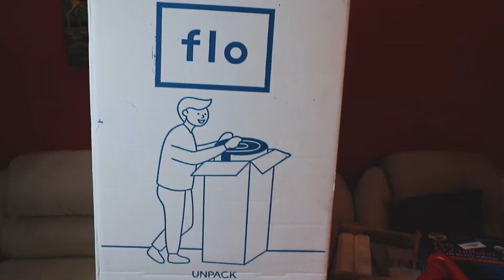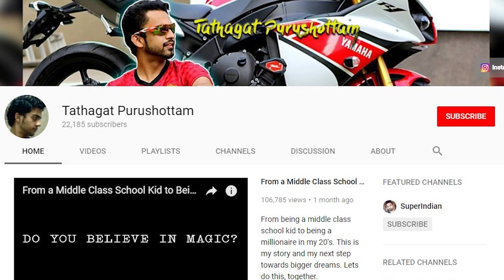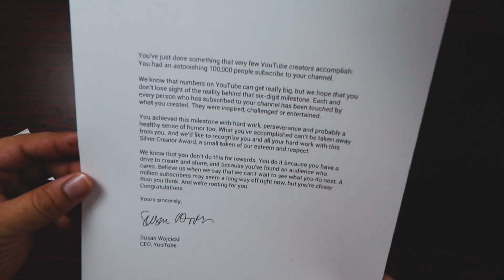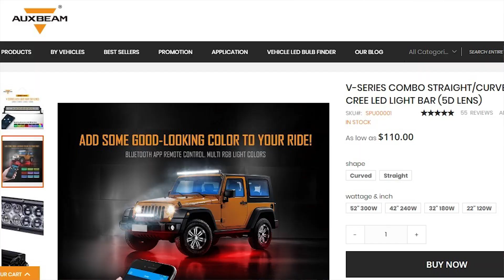they SENT ME A TV !! MAIL TIME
They sent me a Blaupunkt 50" FHD Smart Tv, Sjcam Sj7 Star Camera, LED Light Bar and some more useful things. This is my mail time vlog.

Links to the products :
Blaupunkt 50" FHD LED Smart TV with External Soundbar  (BLA50AS570) :
Auxbeam.com : V-Series 52 inch Straight RGB LED Light Bar (5D Lens) -